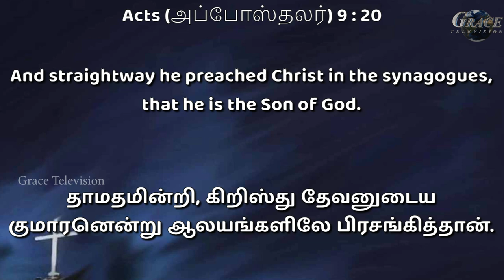Talk With Jesus | Epi-1315| Rev. John Peter